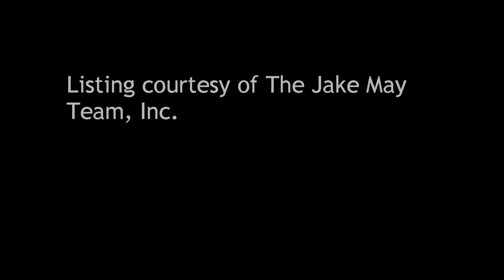3 BR / 2 BA Single Family Home in Ramona offered at $289,900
3 Bedroom / 2 Bathroom Single Family Home in Ramona, 92065 offered at $289,900

Bedrooms: 3

Bathrooms:  full

Description:
***BANK OWNED***VERY NICE 3BR/2BA DETACHED HOME ON A .43 LOT IN THE HIGHLY DESIRABLE SAN DIEGO COUNTRY ESTATES COMMUNITY OF RAMONA***EXCELLENT FIRST TIME BUYER OR INVESTMENT OPPORTUNITY***PROPERTY SOLD AS IS, IN IT'S CURRENT CONDITION***

Courtesy of The Jake May Team, Inc.. Information is believed to be reliable, but not guaranteed.